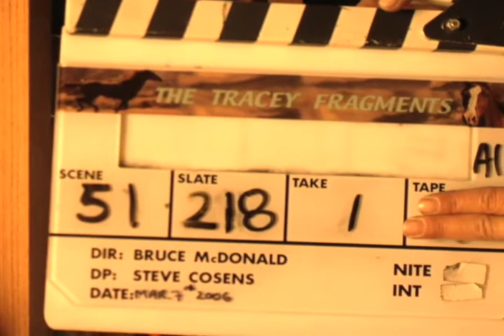Tracey: Re-Fragmented: Scene: 51, Slate: 218, Take: 1A.